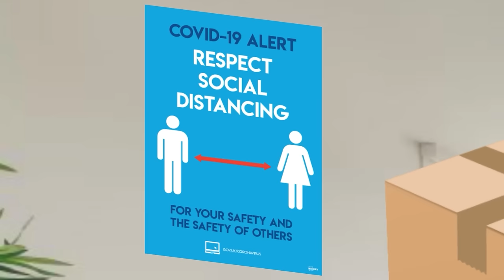How To Print Money On Youtube